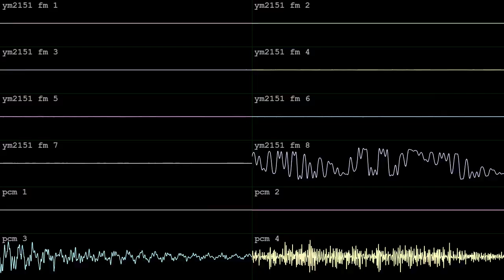airplane hero [YM2151 + SegaPCM]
made in an hour with Furnace for Tex's .vgm BotB OHB YM2151 + SegaPCM on Sep 20 2024.  got the tincan!  wave vid done in corrscope

"Only use the sounds provided.

Only use 1 YM2151 chip and 1 SegaPCM chip (for the drums).

62000Hz drums recommended so that they play in their native pitch in Furnace.

OPM files are here in case you don't use Furnace.

These are sounds from the arcade game OutRun. Enjoy!!"